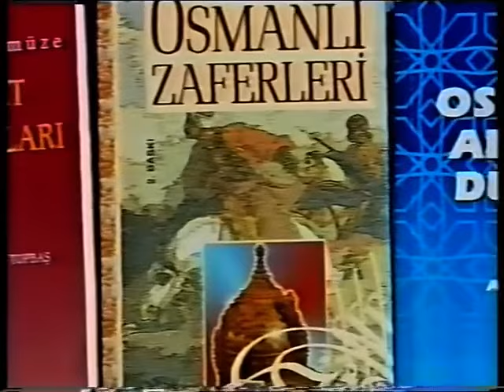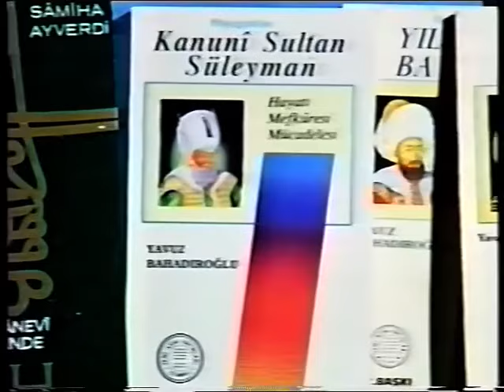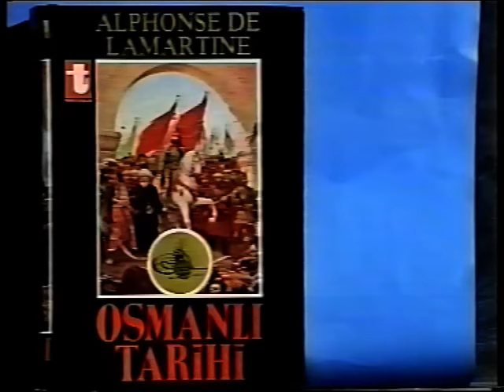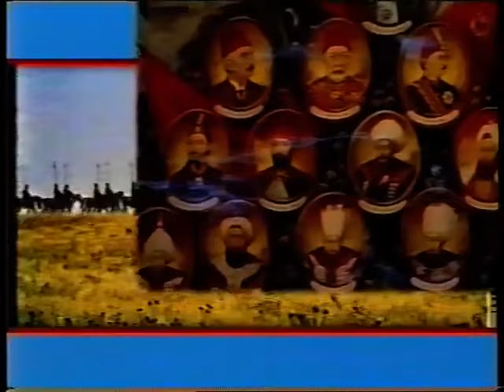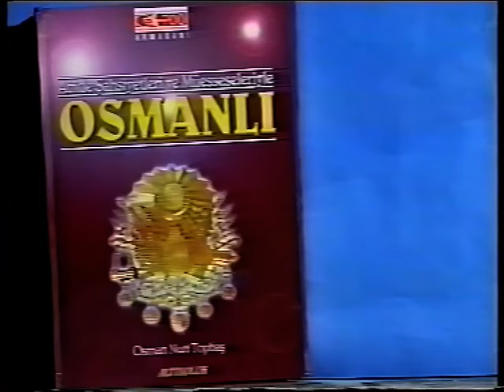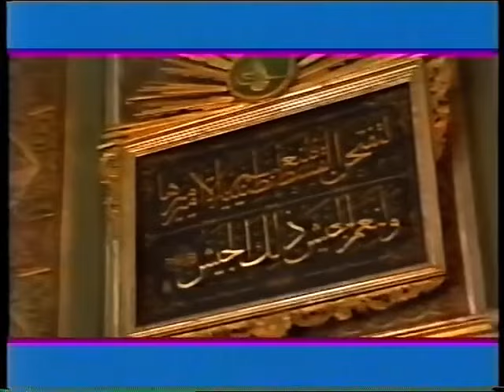Osmanlı İmperiyası - Dərədən Təpədən verilişi (AzTv arxiv)